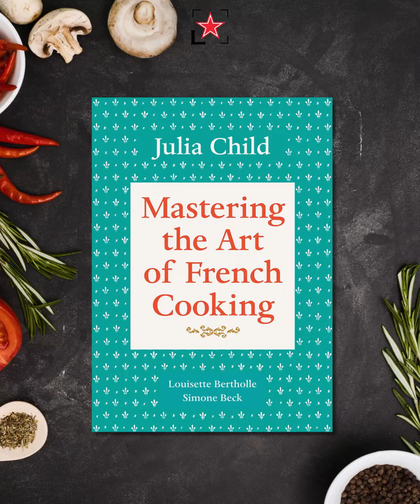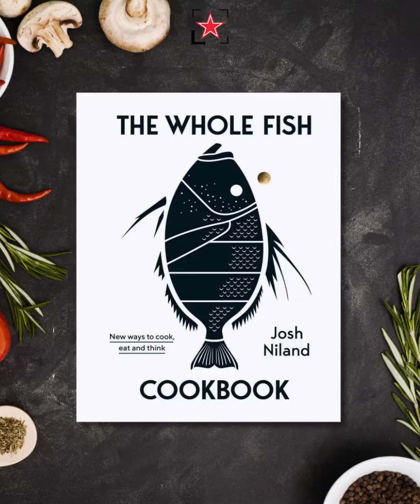5 Essential Cookbooks for Every Serious Foodie | Fine Dining Lovers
Here are five essential cooking books that every foodie should have. From Julia Child’s classic french recipes to Josh Niland’s modern gastronomic approach.